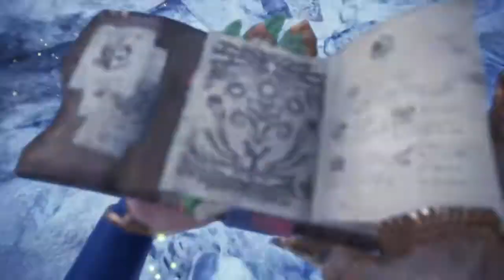DaalPlays MHW: Iceborne - HBG vs Furious Rajang (with Chobits, Jean, and Sneaky Moves18)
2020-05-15: A little break between deco hunts. Furious Rajang just for fun. :P

PSN: garnet_alexa
IGN: GarnetAlexa